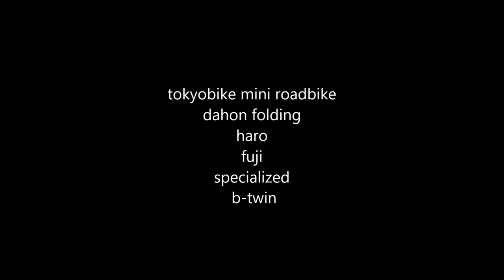ROADBIKE TO DUBAI FESTIVAL CITY | AROUND AND ABOUT WITH LAPSWORLD | VL2020E007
Roadbike to Dubai Festival City to meet my flatmates JOEY,
NORMAN, JAY, CAROL, AYEN and CHERRYL.

tokyobike mini roadbike
dahon folding
haro
fuji
specialized
 b-twin

AROUND AND ABOUT WITH LAPSWORLD